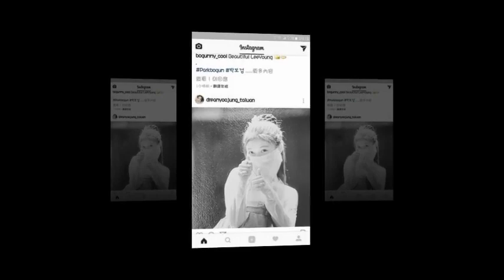181206 kimyoujung of update new picture Love Taiwan station is broadcast every Tuesday, 10 am!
181206 kimyoujung  of update new picture Love Taiwan station is broadcast every Tuesday, 10 am!